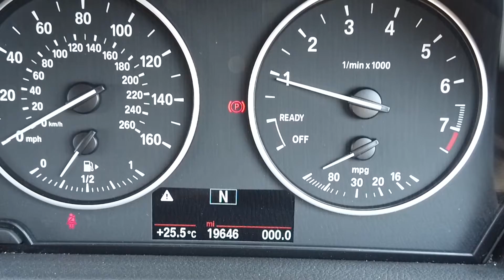BMW 2 Series 218i Luxury Gran Tourer offered by Norman Motors, Dorset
Make & Model : BMW 2 Series 218i Luxury Gran Tourer
Location details
Bournemouth Dealership
214-222 Wallisdown Road,
Bournemouth, Dorset,
BH10 4HZ

Poole Dealership
266 Bournemouth Road,
Poole, Dorset,
BH14 9AN